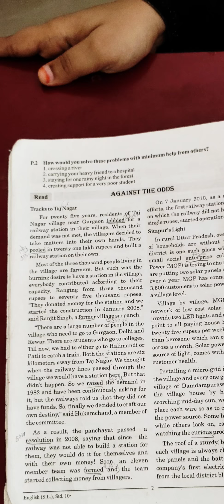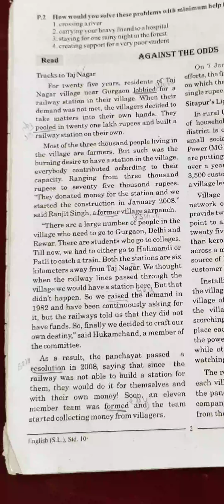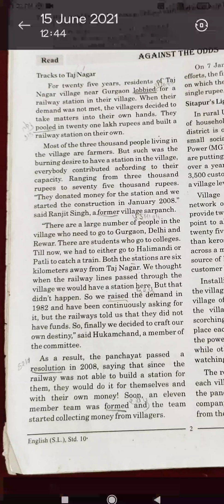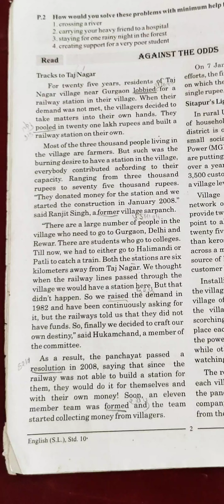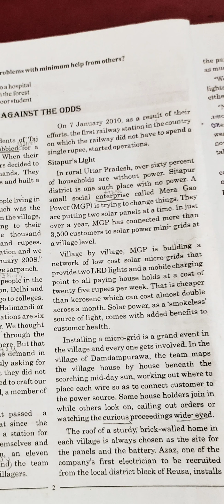STD 10 ENGLISH UNIT 1 PART1